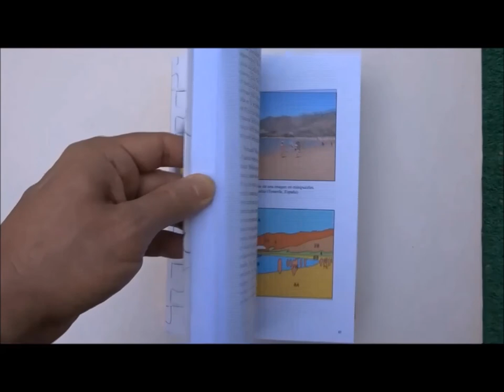MUNDIAL DE PUZZLES 2022 - 9. Truquitos en el Por Equipos / World Jigsaw Puzzle Championship 2022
El Campeonato Mundial de Puzzles se celebró entre el 23 y 26 de Junio de 2022 en Valladolid (España), dentro de la Cúpula del Milenio. Un hecho del speedpuzzling que marcó un antes y un después en todos los sentidos.

En este vídeo explico tres trucos que emplearon varios equipos punteros para quedar encarados a la prueba final de acuerdo con sus intereses, aunque en primera instancia pareciesen extraños de cara a la opinión pública.